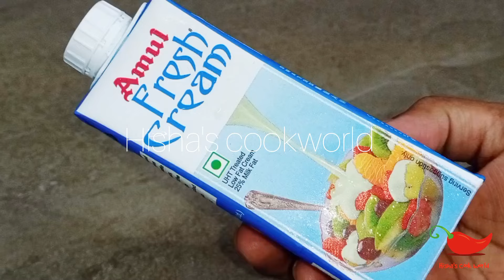ഈദ് സ്പെഷ്യൽ അറേബ്യൻ പുഡ്ഡിംഗ്,വെറും15മിനിറ്റ് കൊണ്ട്।Arabian pudding।Eid special dessert।Recipe-914